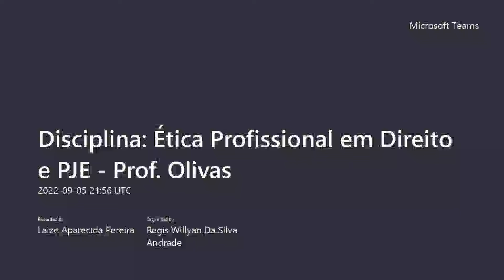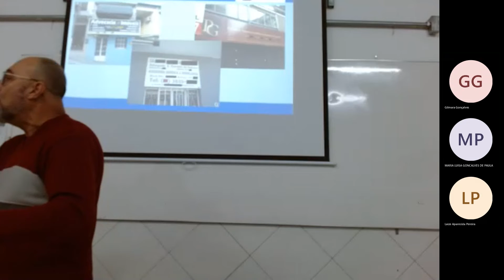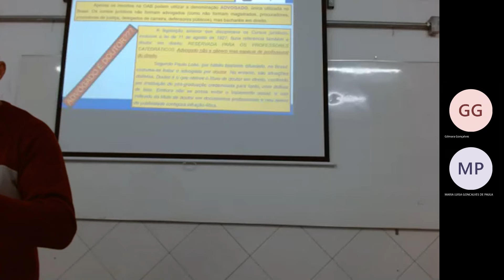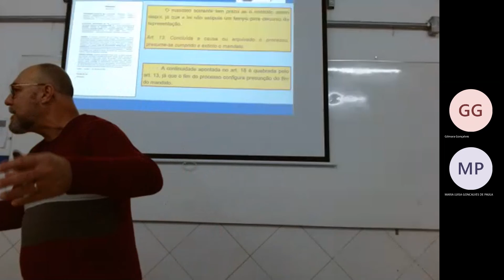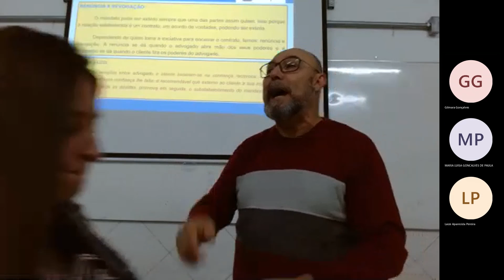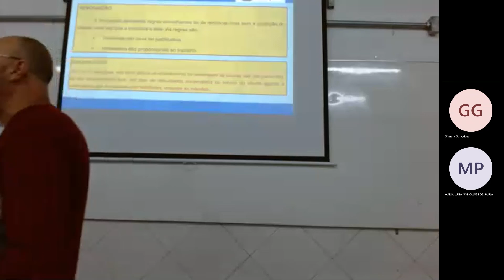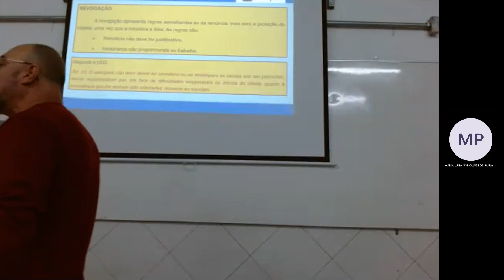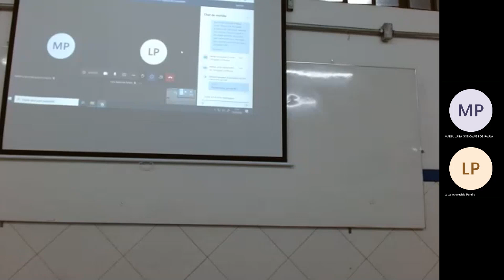Disciplina: Ética Profissional em Direito e PJE - Prof. Olivas (05/09/22)